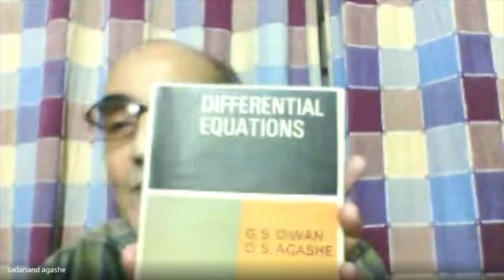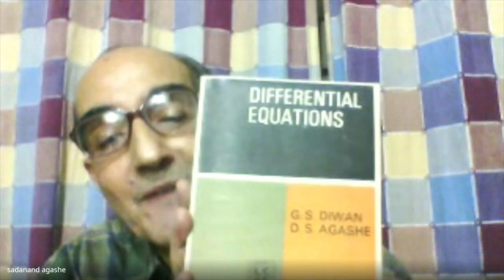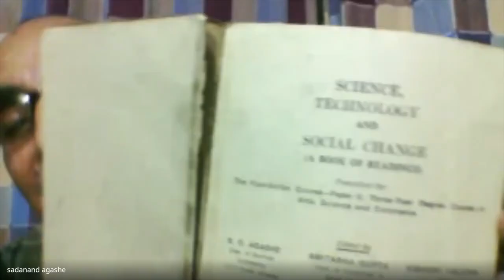Prof S.D. Agashe Interview - Timeless with Vivek Nittoor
Prof S.D. Agashe was a Professor at the Department of Electrical Engineering at Indian Institute of Technology, Bombay (IIT Bombay). His research interests include control theory, network theory, speech analysis and synthesis. He is also very deeply interested in and has taught courses in areas such as philosophy of science, logic and foundations of mathematics. Prof S.D. Agashe earned a B.E. in Electrical Engineering from the University of Bombay in 1961, and an M.S. and Ph.D. in Electrical Engineering from the University of Illinois, Urbana-Champaign (UIUC) in 1963 and 1967 respectively.

1. Disturbing YOU! by Prof. S. D. Agashe

2. Prof S. D. Agashe's blog